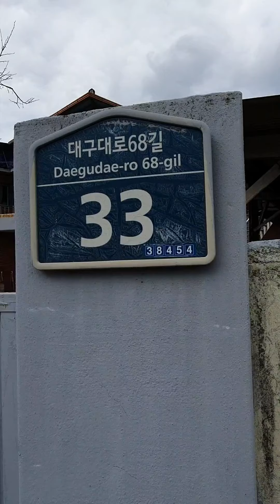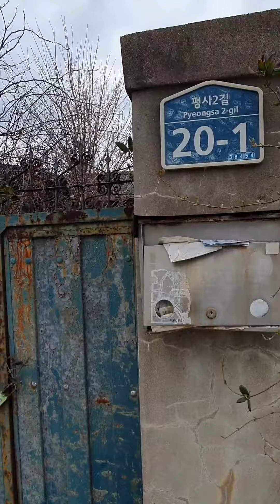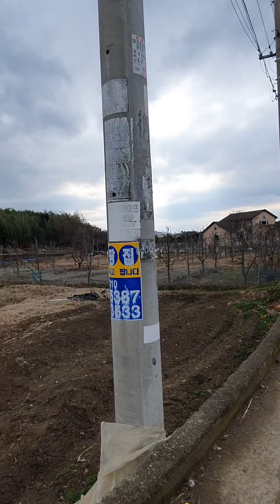South Korea (winter) Countryside Walk around Village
Walking Around my Home  Daegude-ro(City of Daegu) near to Daegude University/Pyoengsa_ri South Korean Village in The Winter.. 2020 feb 16 ...🙋‍♂️💒